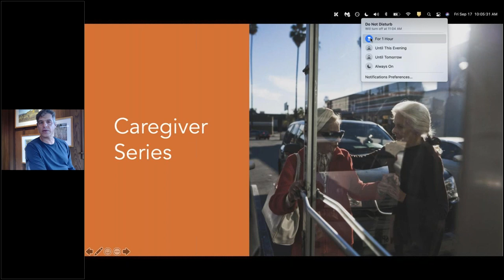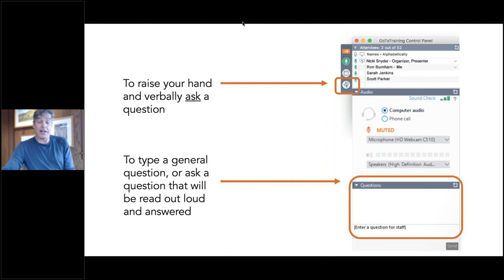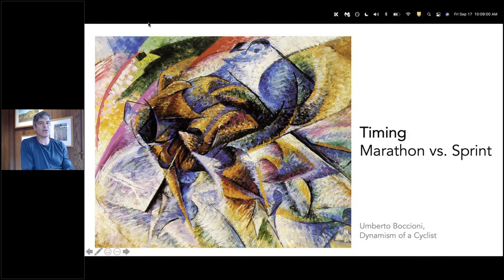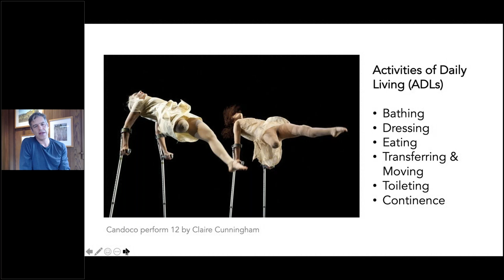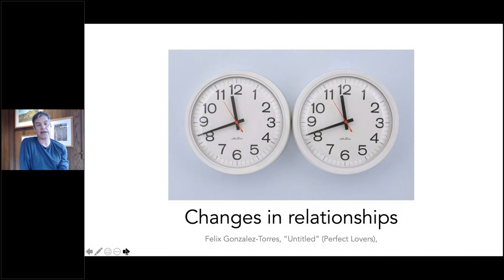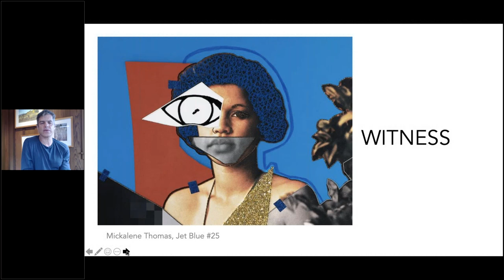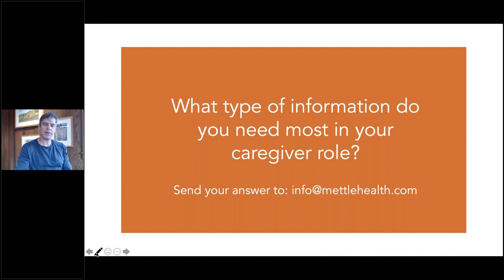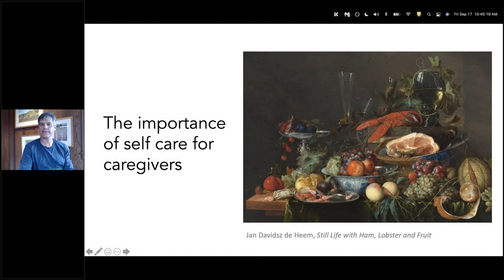Caregiving Series Part 6 with BJ Miller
Part of our ongoing series on caregiving, BJ Miller, Mettle Health founder, palliative care and hospice physician and author, leads a conversation on caregiving and what it entails to be a caregiver and answers questions from attendees.

We discuss:
0:00 Introduction
3:07 Timing of caregiving as relates to the trajectory of illness and prognosis
5:03 Understanding Activities of Daily Living: bodily issues of caregiving
5:50 ADLs and qualifying for insurance and services
6:20 Understanding aspects of incontinence
7:22 The relationship of caregiving, going beyond transaction
8:22 Changing to role of caregiver that can strain relationships
10:06 It can be hard to know when you need more help
11:12 The importance of bearing witness to someone as they move through changes in life
12:44 Considerations for caregivers who are also working
13:59 Naming the difficulty and importance of self care for caregivers
17:15 Advice for caregiver hoping to improve quality of life for someone who is diminishing mentally?
22:17 Suggestions for what to ask or look for when hiring outside caregivers?
24:27 Self care exercises or suggestions for caregivers? Importance of exercise, nature, and some kind of contemplative practice
29:02 Cultivating empathy around a patient needing to ask for help. Being on the receiving end of care is also really tricky
35:23 Having series of conversations between caregiver and patient, being in the moment and sharing
43:06 Tears and hard emotions are not the enemy
45:06 How are end of life doula’s going to play out in caregiving in the future?
50:04 Finding death doulas in your area
51:55 When fighting and difficult emotions become part of a relationship between caregiver and patient